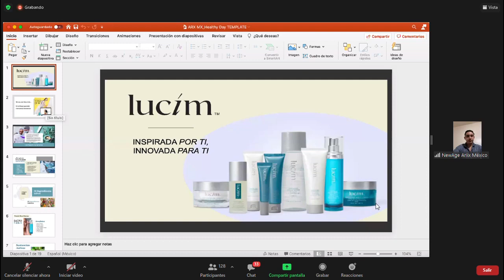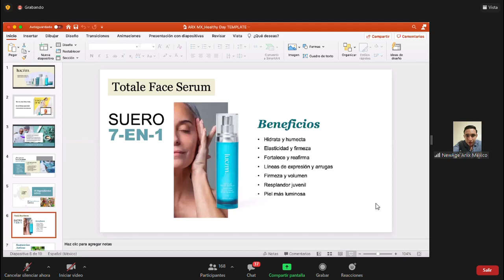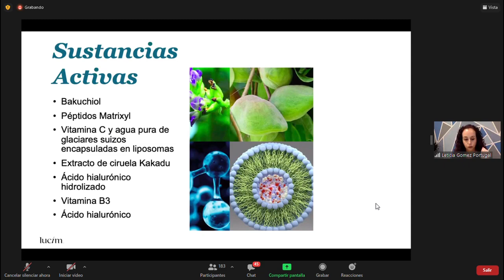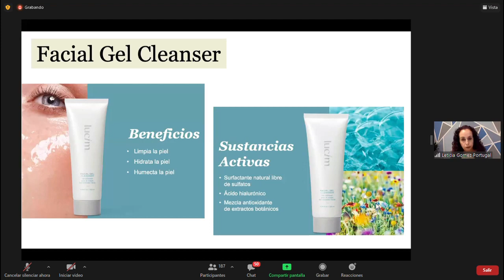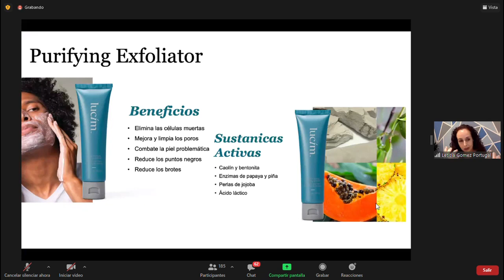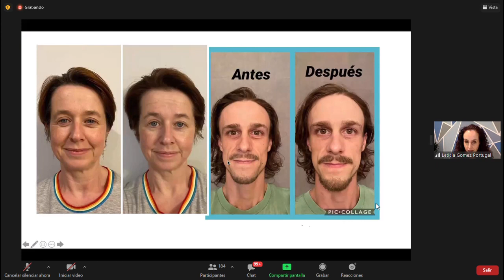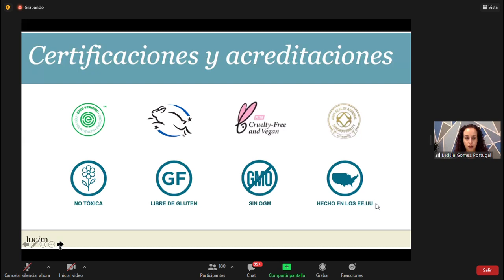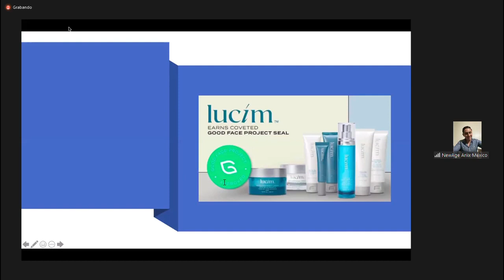Lucím Resultados sobre Tendencias Leticia Gómez Portugal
DERIVADA DE LA NATURALEZA, IMPULSADA POR LA CIENCIA.

Conoce Lucim, una línea de productos para el cuidado de la piel única en su clase con un sistema integral que está cambiando la industria. Estos productos eficaces tienen ingredientes activos clínicamente comprobados
que generan efectos específicos deseados sin poner en riesgo tu seguridad. No son tóxicos, libre de gluten, sin OGM, veganos y nunca han sido experimentados en animales, así que puedes asegurarte de que estás haciendo una elección responsable.